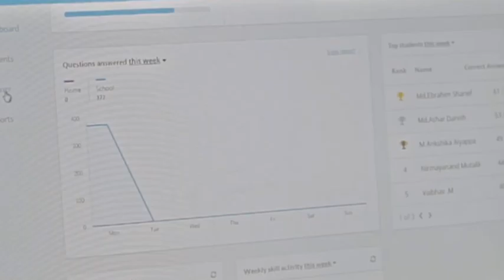Parents Talk About Their Experience With The Prodigy Platform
Here’s what parents have to say after using the Prodigy platform to support and improve their child’s math skills while they LearnFromHome.

to get more information about the platform.